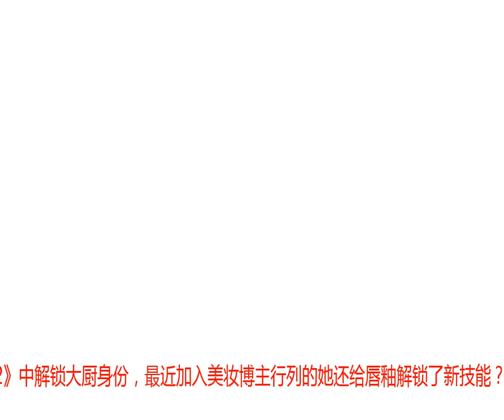舒淇的一日美妆博主教程，原来她用一支唇膏画全妆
舒淇不仅在《中餐厅2》中解锁大厨身份，最近加入美妆博主行列的她还给唇釉解锁了新技能？用唇釉化眼影？舒淇才是美妆大神舒淇的妆容色系一直都是走低调路线，多选用大地色系的眼妆带有一点烟熏感，自然放大双眼，也使眼神更加深邃。而舒淇非常有辨识度的饱满厚唇，搭配裸色系唇妆更添性感韵味，同时也在视觉上柔和了比较立体，棱角分明的脸部轮廓。舒淇百搭大气的标志性妆容也令她随意切换各种气质，可以是随性帅气的淇哥，也可以是温柔妩媚的御姐。最近舒淇爱上了吸睛的红色系妆容，她的“一日美妆博主”教程，真人教学如何用一支唇釉打造一个完整妆容！红色唇釉不仅画出饱满双唇，还同时完成了红色系眼妆和腮红，三个部位的妆容色系相同，相互呼应的妆面看起来非常完整！舒淇的“一支多用”不仅好玩还实用！化妆品一定要各司其职？玩转彩妆解锁“隐藏”技能！唇膏使妆面完整舒淇的同款“唇釉化眼影”非常适合早起上班赶时间又需要持妆一整天的盆友，唇膏的高饱和度在眼皮上轻轻一抹就非常上色，不仅质地贴肤，妆效持久，也区别于常规的大地色系，令你的妆容与众不同！肤色修正是最近面部妆容的流行趋势，在粉底液前选择橘红色系的唇膏点涂在眼下，不仅可以遮盖发青的黑眼圈